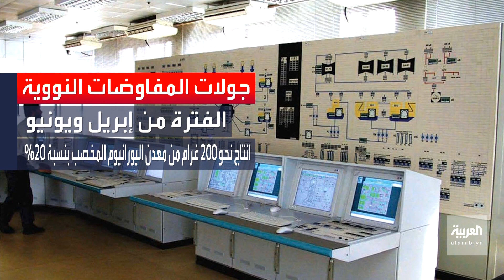إيران تستبق الجولة الثامنة لمباحثات فيينا بتصعيد لهجتها النووية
إيران تستبق الجولة الثامنة لمحادثات فيينا بتصعيد لهجتها بشأن قدرات برنامجها النووي.. لماذا؟